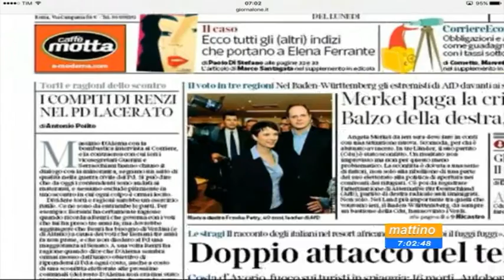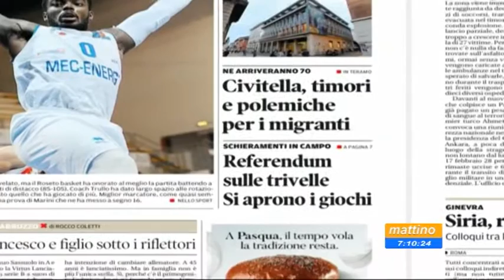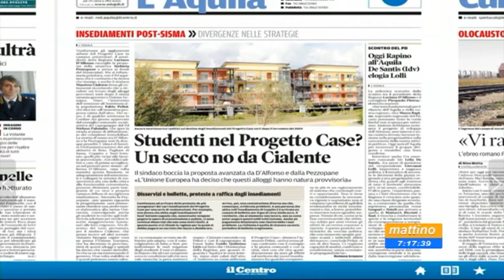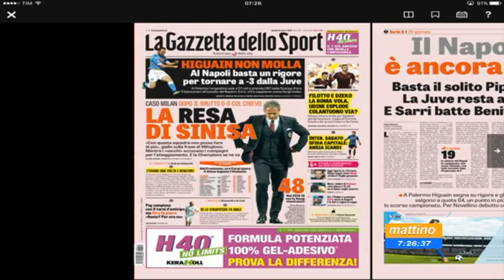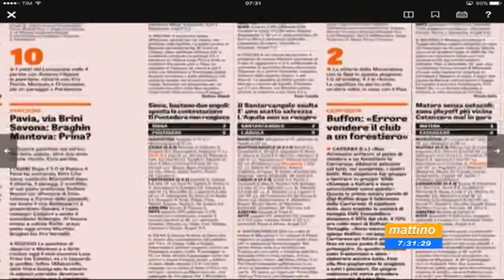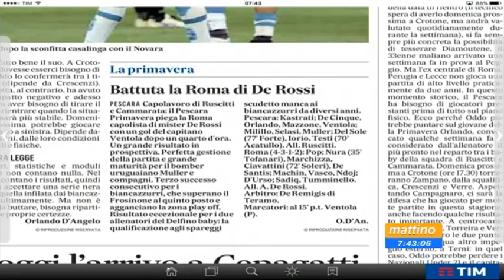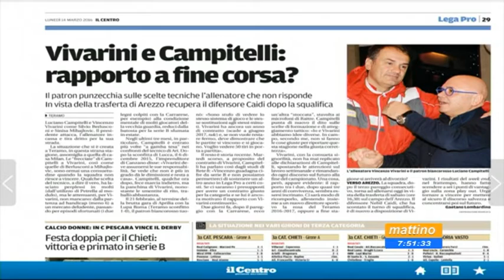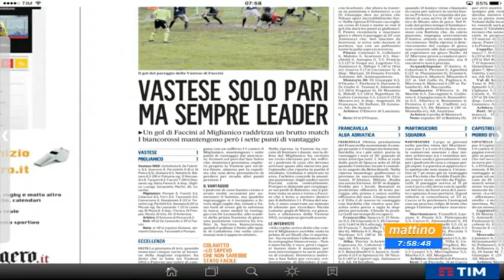Mattino 6 Rassegna stampa Lunedi 14 marzo 2016